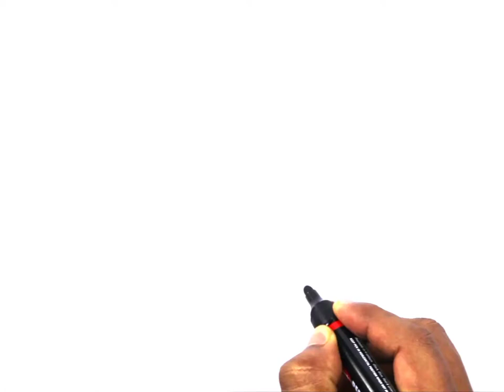how to draw grinder drawing easy painting | bolalar uchun rasm chizish |cara menggambar |comodibujar